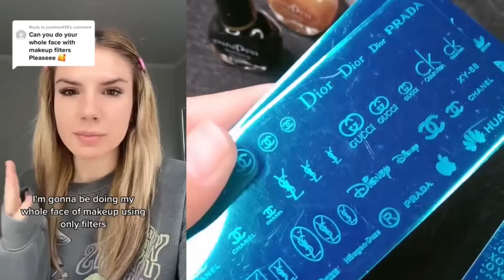💥 NAIL ART STORYTIME TIKTOK 🌈 Regal Nails @Bailey Spinn || POVs Tiktok Compilations 2023 # 49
💥 NAIL ART STORYTIME TIKTOK 🌈 Regal Nails @Bailey Spinn || POVs Tiktok Compilations 2023
Hello friends!